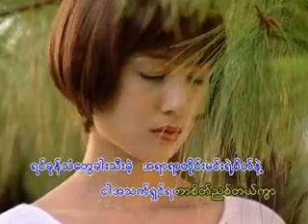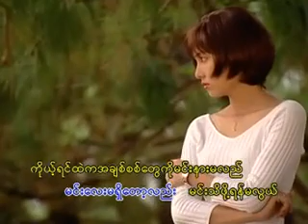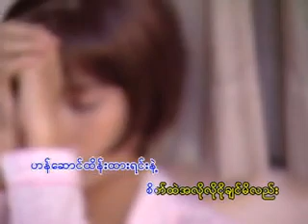Zam Nu-pung pyin hawng